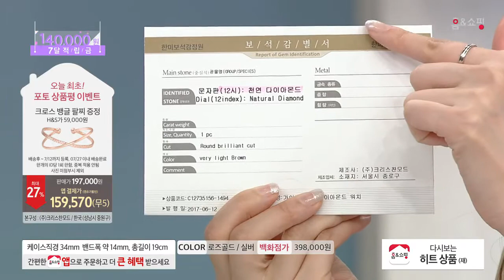[홈앤쇼핑] 가이거시계